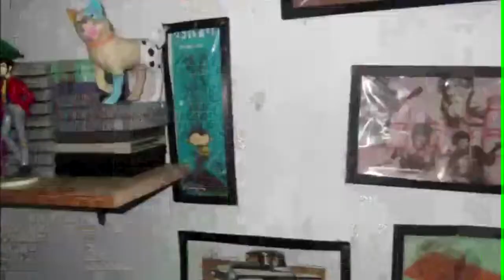PokemonStadium 2 parte 9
Corrida do Ovo

Players:

1 - Falves O ultimo os cara só aperta
2 - Sergio Fechu olho e aperta!
3 - Kuma Shut Up!!!
4 - Thiago Pega o sabão!! o cara num tem moral nenhuma

5- Fernando vai fica puta hora que ve?

Avaliem o vídeo e comente também que isso ajuda muito agente.
Obrigado.